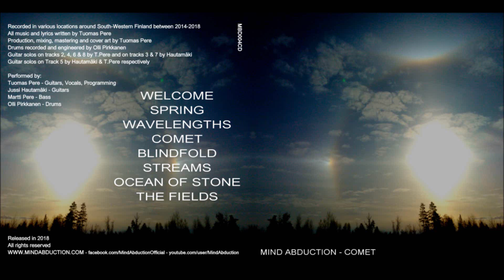MIND ABDUCTION - The Fields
The Fields by Mind Abduction, track 8 from the band's second full-length album Comet, released 1.6.2018.

Music and lyrics written by Tuomas Pere. Performed by Tuomas Pere (guitars/vocals/synth), Jussi Hautamäki (guitars), Martti Pere (bass), Olli Pirkkanen (drums). Produced, mixed and mastered by Tuomas Pere, drums engineered and recorded by Olli Pirkkanen. Guitar solo by Tuomas Pere.